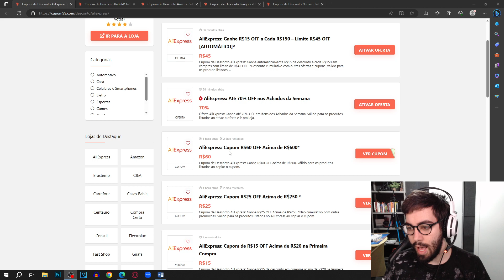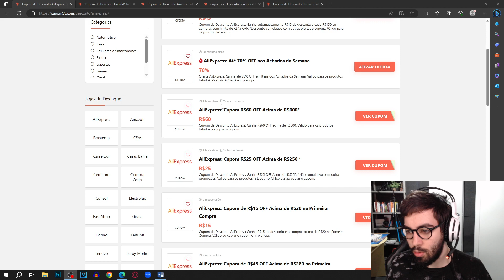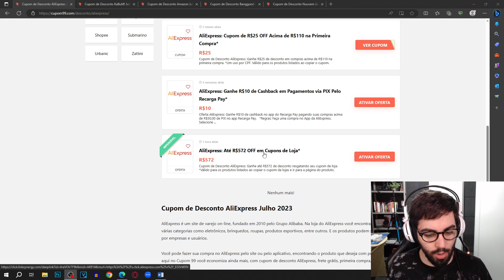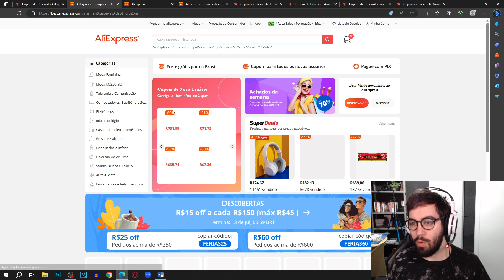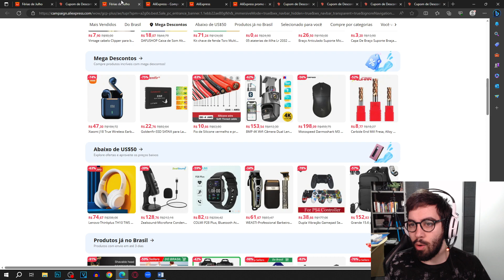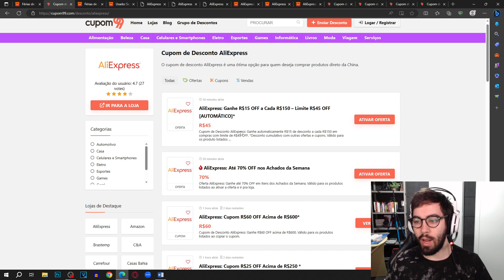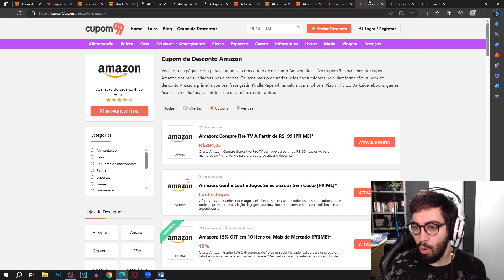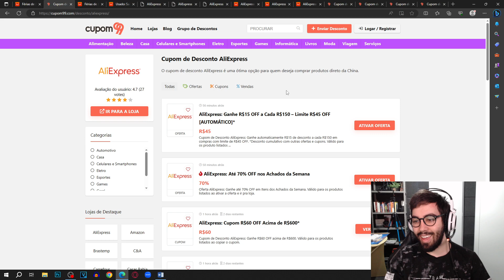CUPOM DE DESCONTO ALIEXPRESS JULHO 2023! CHEGOU MAIS CUPOM ALIEXPRESS ATÉ R$572 REAIS OFF DESCONTOS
E NO VÍDEO DE HOJE: CUPOM DE DESCONTO ALIEXPRESS JULHO 2023! CHEGOU MAIS CUPOM ALIEXPRESS ATÉ R$572 REAIS OFF DESCONTOS